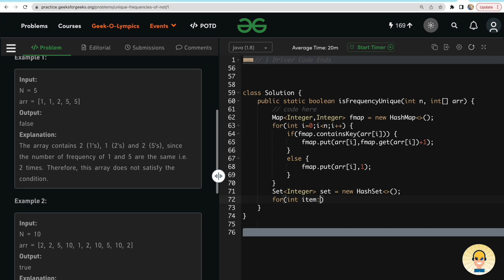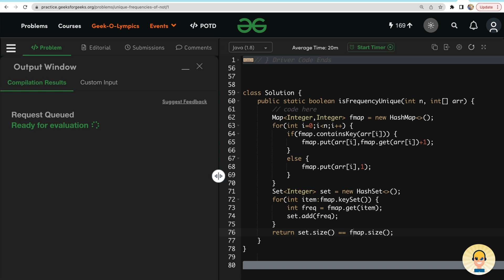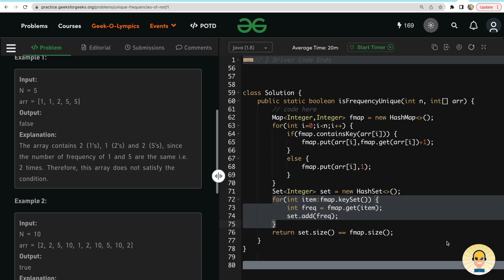GFG || Unique Number of Occurrences || Intuition + Algo + Java Code || POTD || Hindi